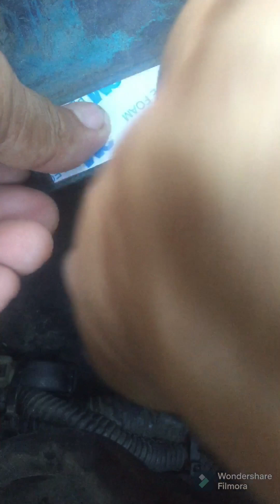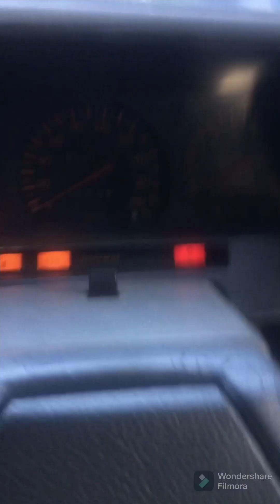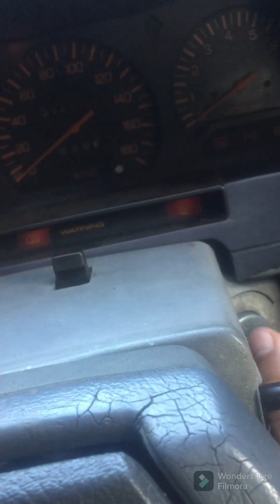WHASHER TANK TERCABUT@sanusiblog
WASHER TANK
Klip tercabut

Masalah tangki air pengelap cermin tercabut telah diselesaikan dengan mudah ​⁠

Servis air pancut wiper kereta
Wiper Cermin depan tangki air tercabut

Apabila anda memandu kereta cermin depan adalah bahagian harus bersih dan terang terutama bila cuaca hujan. Ini membolehkan anda melihat jauh ke hadapan dan sampai selamat ke destenasi.

Cermin depan yang banyak habuk dan debu harus dicuci perkara harus ada ialah air, tangki air wiper, sedikit campuran cecair pencuci piring atau pinggan, dan wiper. Masalah ialah tangki air tercabut dari tapaknya. Justeru air pancut tidak dapat mencuci cermin dan jika diabaikan komponen lain berisiko akan rosak. Dari apa yang saya nampak tangki dipasang tidak menggunakan skru ia hanya dimasukkan ke dalam satu alur sempit untuk memegang tangki. Faktor lain ia rosak ialah kereta ini sudah berusia 31 tahun (1992 ~ 2023)

Sebelum perkara itu menjadi ebih serius anda harus menyelesaikan masalah tangki ini lebih awal. Caranya amat mudah ialah menggunakan pelekat mounting tape letak di tapak tangki setelah itu pasang tangki seperti biasa pastikan gam atau mounting tape melekat kukuh setelah itu masalah selesai.

Servis air pancut wiper windscreen depan